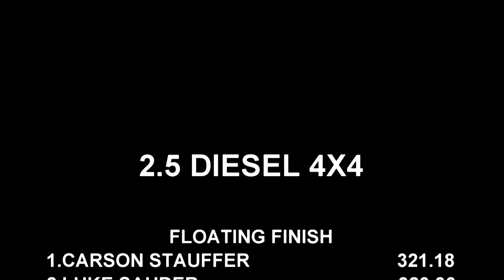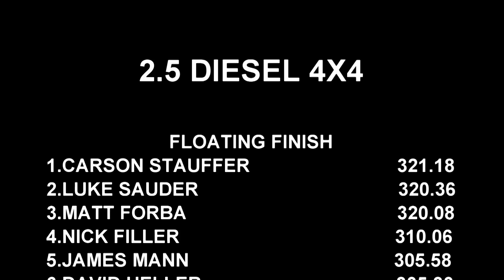2.5 Diesel 4X4 Trucks Rollin' Coal Pulling At Beast Of The East 2019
Big class of 2.5 Diesel trucks at the September 13, 2019 Beast Of The East event at Lebanon, PA